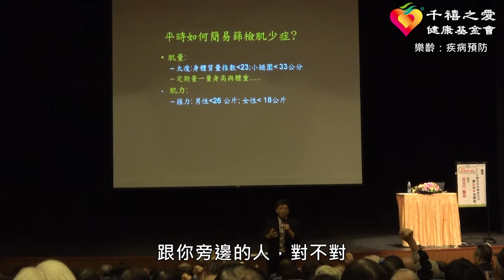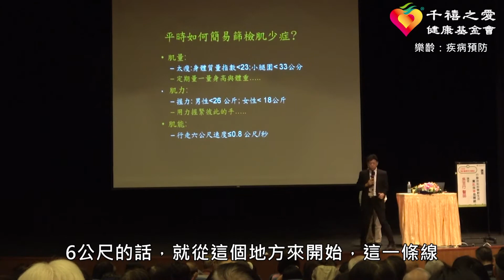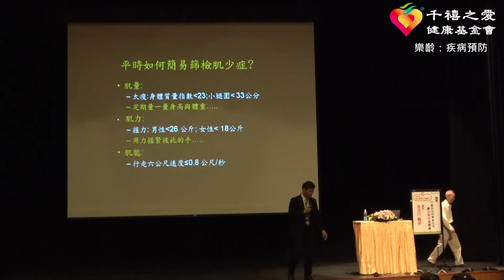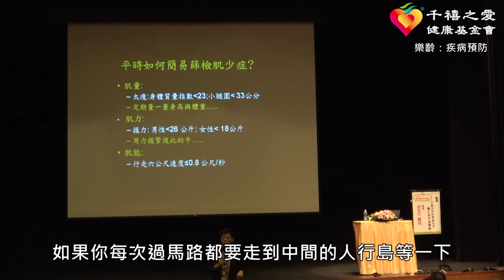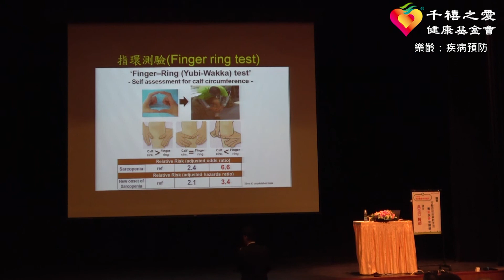【千禧預防醫學健康講座】「行動自如的樂齡生活 養「肌」保「骨」是關鍵」字幕版-3 (樂齡：疾病預防)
主講：吳至行主任 成功大學附設醫院家庭醫學部
講座簡介：
影響健康、行動力、生活品質的骨質疏鬆症和肌少症，會增加跌倒風險、認知功能障礙、罹病率、失能及死亡率。

本次講座邀請 成功大學附設醫院家庭醫學部 吳至行主治醫師 來教大家檢測肌少症的簡易方法及養「肌」保「骨」訣竅 ，一同享受行動自如的樂齡生活。

本講座內容為吳至行主任所有，並授權千禧之愛健康基金會使用。
※如果喜歡我們的影片，點一下影片右下角「訂閱」按鈕，就不會錯過基金會的影片更新！

更多最新消息請至千禧之愛健康基金會官網

109年度中正紀念堂預防醫學講座時程
(講座皆免費參加，歡迎轉知親友共同來聽講！)

之前講座皆可免費線上觀看及下載講義！

歡迎加入基金會LINE@好友 活動訊息和健康資訊不漏接！